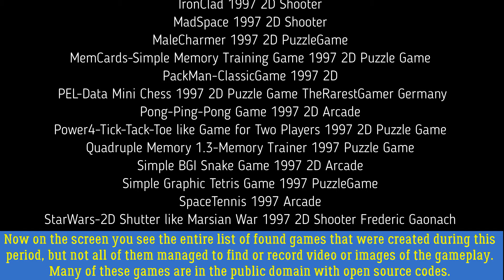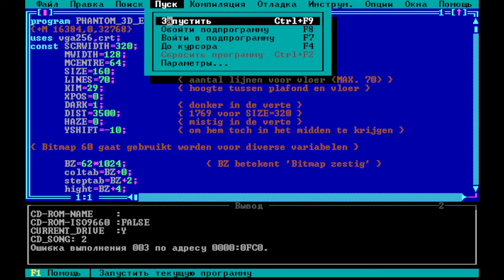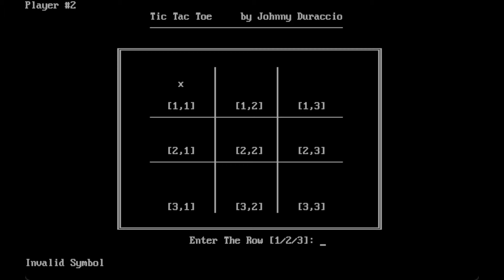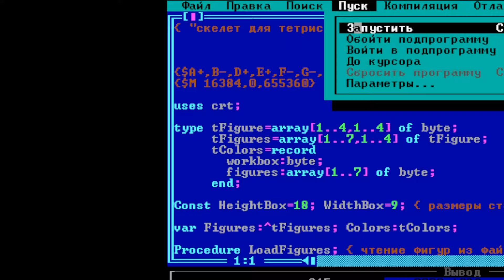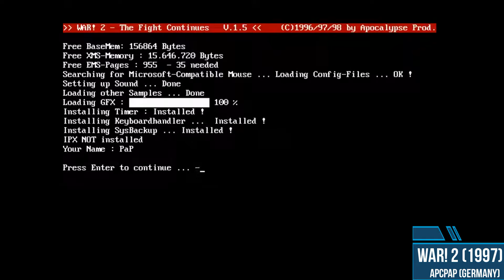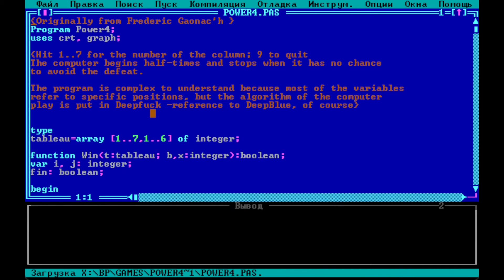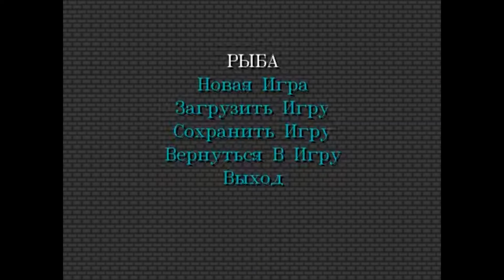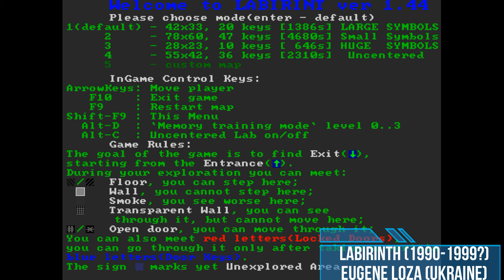Turbo Pascal Games 1990 - 1999 / Турбо Паскаль игры 90-х / Игры на паскале / MS-DOS, Windows